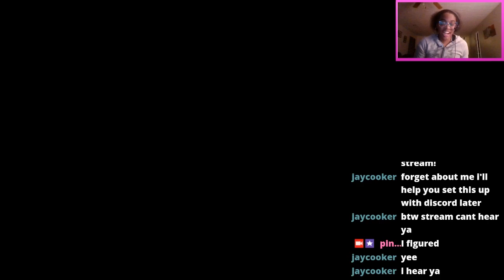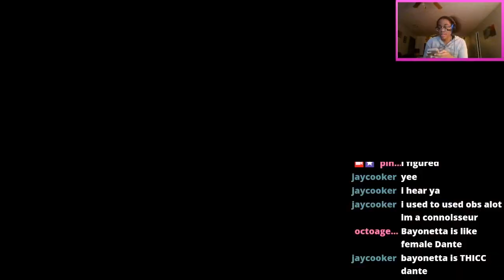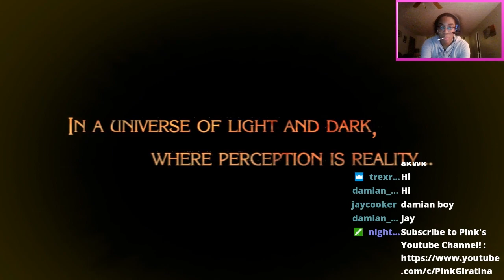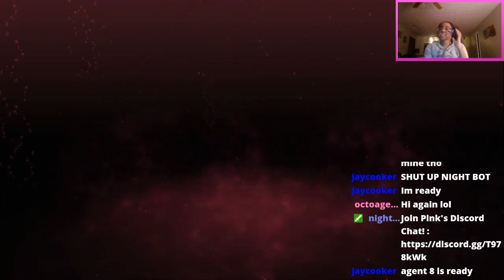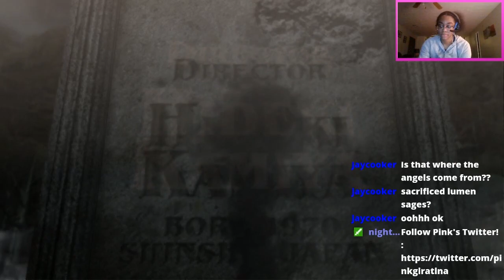Bayonetta Playthrough Part #1- The Prologue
hey everyone, currently playing thru Bayonetta! Ayeee Baddie B the baddest witch my boy! currently streaming the game on Twitch every night around 10 - 11pm. I'll be posting the other parts to YouTube as well. Also excuse me for missing some of the prologue My laptop was acting wonky (just skip this part. ) andddd sorry abut the stream chat being there.. I'll have it removed for chapter 5 up!